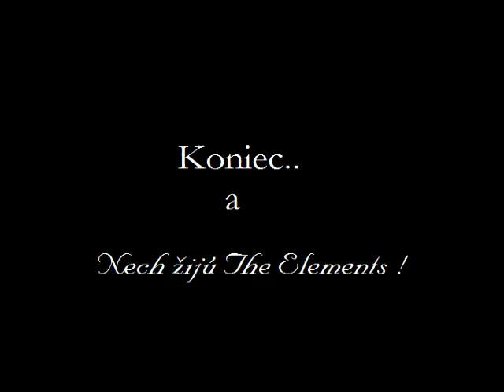★SemteX★--87-- The Elements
Výber top gólov z prípravnej fázy a ligových zápasov profesinálneho haxballového hráča.